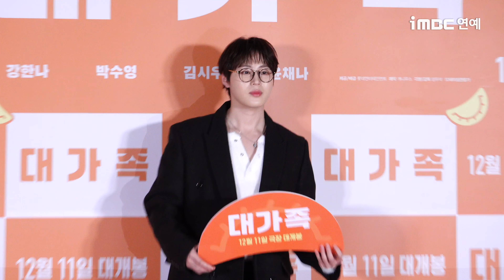[4K] 하성운, 구름 왕자님의 따수운 하트~🫶🏻 | HA SUNG WOON '대가족' VIP 시사회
★iMBC 연예뉴스 공식 홈페이지

★구독! 좋아요! iMBC연예뉴스 영상 취재